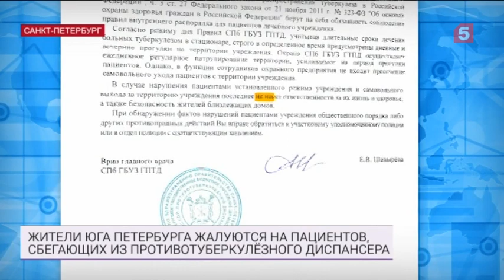Жители Петербурга боятся постоянно сбегающих из диспансера пациентов с туберкулезом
По словам местных жителей, за больными туберкулезом людьми никто не следит, и они спокойно разносят палочку Коха по всему району Купчино.
Один из крупнейших в стране туберкулезных диспансеров, откуда регулярно сбегают тяжело больные пациенты, находится на Звездной улице в Петербурге. Охраны практически никакой, да и закон запрещает их силой удерживать на лечении.

Вот только что делать тем, кто может заразиться опасной болезнью от такого случайного контакта в магазине или транспорте, разбиралась Надежда Сережкина.

«Побег из Шоушенка» — только без голливудских актеров. Привычное развлечение для пациентов противотуберкулезного диспансера в Санкт-Петербурге. Больные убегают с территории. Оккупируют алкомаркеты, пьют и курят на детских площадках, оставляя после себя окурки и мусор. Для местных жителей все это — как и оригинальный фильм — тоже своего рода драма.

Проблема возникла — с началом пандемии. По распоряжению главного санитарного врача, — больницу закрыли на карантин. Пациентам запретили выходить за территорию. Друзьям и родственникам навещать — их в стационаре. В ответ постояльцы больницы стали разносить палочку Коха по ближайшим ларькам и парадным.
Часто побег спланирован. Беглецам помогают родственники и приятели. Они снаружи — заранее срезают куски колючей проволоки или выпиливают целые фрагменты забора. Как итог — от больницы к ближайшим магазинам — буквально не зарастает народная тропа.

О проблемном для жителей соседстве в больнице, конечно знают. Жалобы люди начали писать еще летом. В ответ — письма от комитета здравоохранения и администрации больницы. Все, что они могут сделать — патрулировать забор. И каждый раз чинить его — после очередного массового побега.

Уголовное наказание со сроком до трех лет тюрьмы может грозить беглецу, если после его похождений заболеет здоровый человек. Хотя врачи успокаивают — на улице шансы заражения минимальны.

А вот на поверхностях палочка Коха может жить до полугода. Окна в окна с диспансером — детский сад. В округе еще семь садиков, школ, кружков и площадок. Жители надеются, что благодаря журналистам их жалобы наконец услышат. И они впервые за почти полтора года смогут вздохнуть свободно.